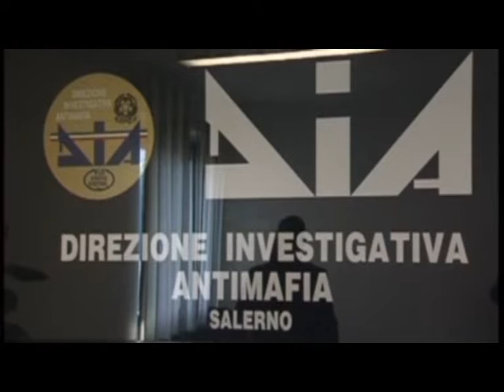COMUNE AGROPOLI 30GEN